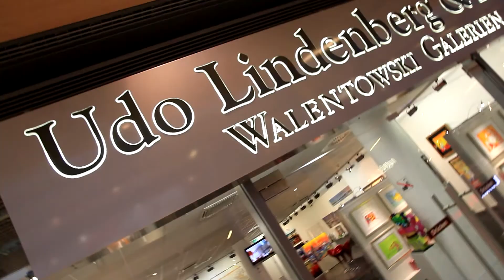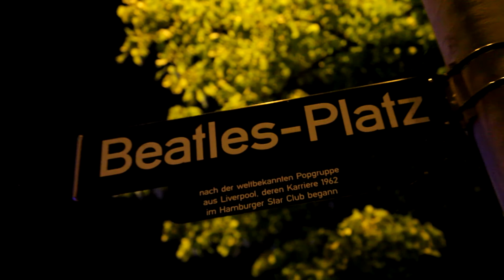Urlaub in Hamburg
Hamburg, die zweitgrößte Stadt Deutschlands ist zu jeder Jahreszeit ein lohnendes Urlaubsziel. Unzählige Wasserstraßen und Fleete, sehenswerte Architektur und hervorragende Gastronomie laden ein, ein Wochenende oder auch eine ganze Woche hier zu verbringen.